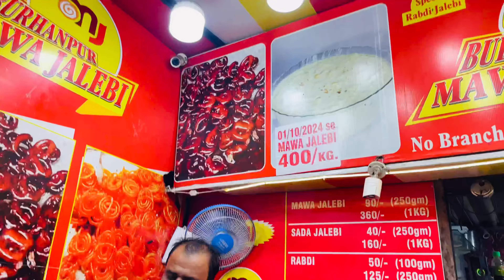Late Night Hum Ponche Chiness Dinner Date Par | 60 Daily Vlog With Ayaz & Joycee